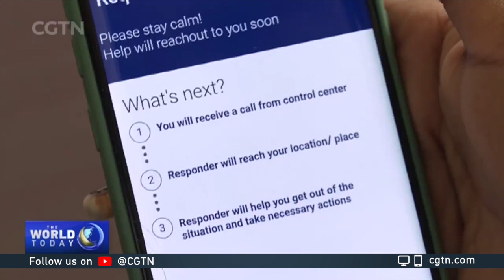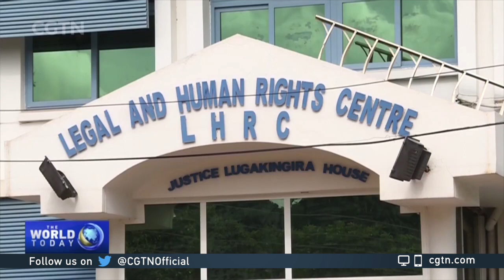Tanzanian NGO launches app to help victims report abuse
Activists have launched an app in Tanzania to fight gender-based violence. The idea is to help victims who may not know where to go report abuse. CGTN's Isaac Lukando has more.